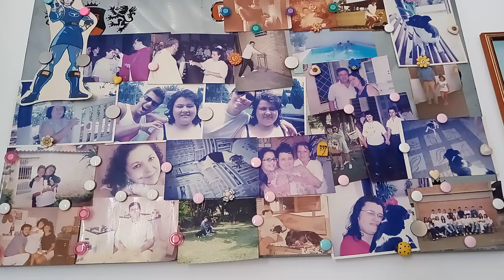Meu quadro do Rebelde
Esqueci de mostrar uma coleção do Rebelde: um quadro de fotos deles.